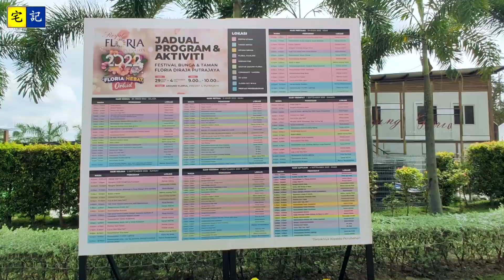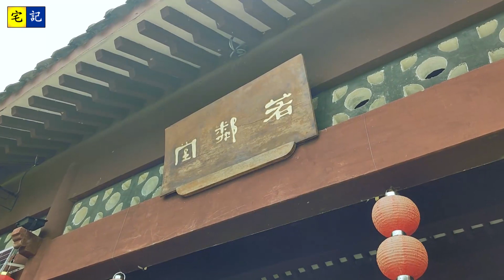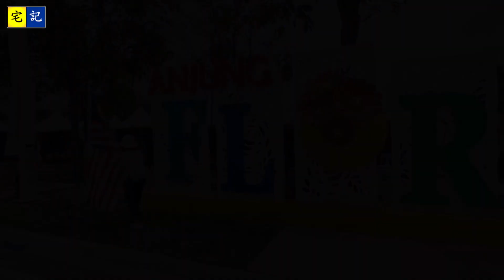【宅記】218 布城皇家花卉展 | Royal Floria Putrajaya 2022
大家好！歡迎收看【🥚鹹蛋哥🥚】的Rock TV囉吔台
本頻道每星期都會定期更新，歡迎大家密切留意哦~

😄歡迎留言評論、按贊和訂閱😄
💪鐵定更新保證！！